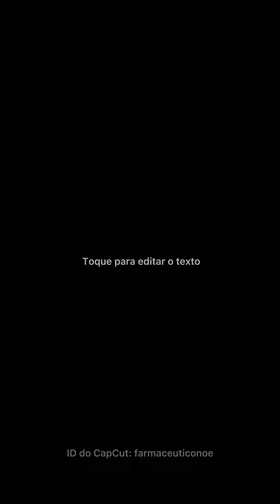Dramin não é medicamento pra enjoo!